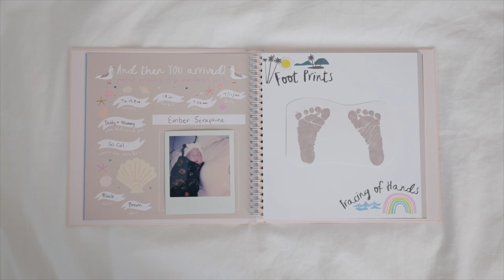COOK WITH ME, ORGANIZE & CLEAN WITH ME // PRODUCTIVE DAY IN THE LIFE WITH A NEWBORN 👶🏻💗✨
MASON JARS
ALL PURPOSE CLEANER
GLASS CLEANER
CLEANING PADS
FLOOR CLEANER